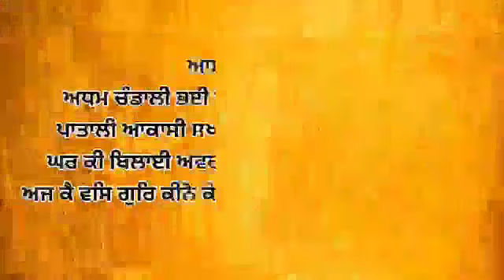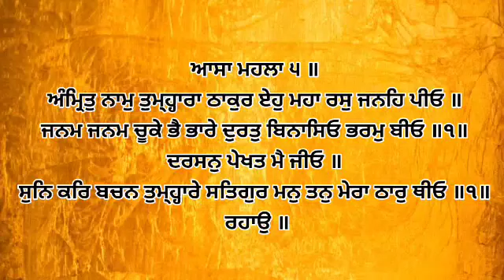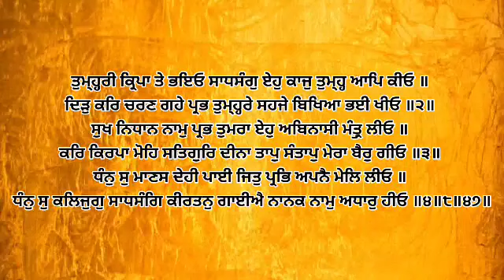Dhan Shri Guru Granth Sahib Ji - Oct 26, 2022